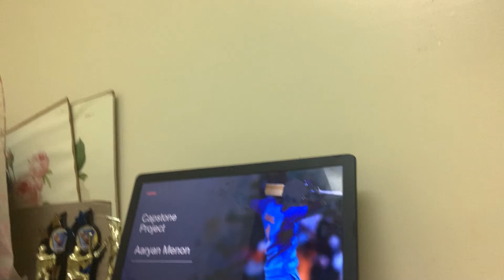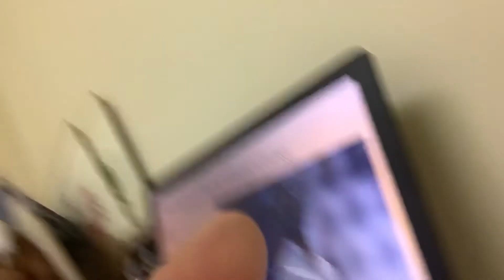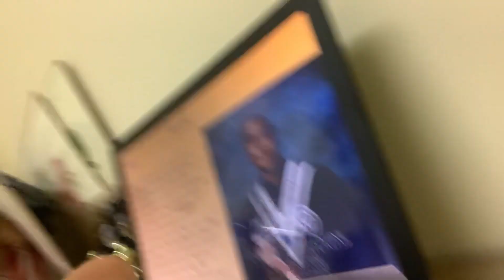Capstone Project ~ Finding Mental Strength